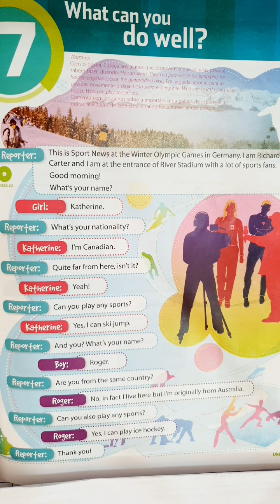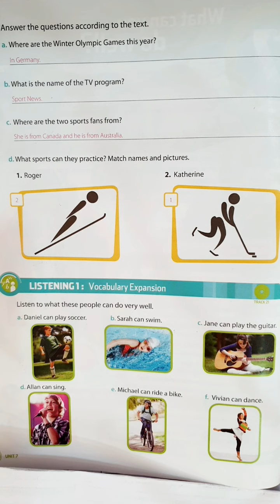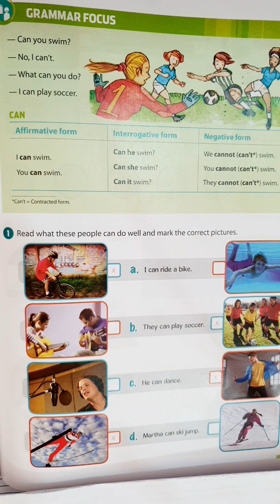New English 1 - Páginas 79 a 81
Unidade 7